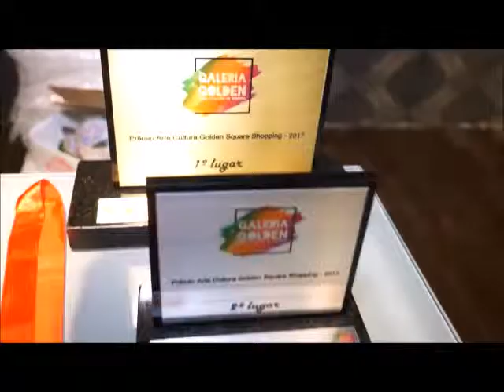Samantha Brambilla- Prêmio Arte Cultura e Golden Square Shopping 2017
Artista Plástica Samantha Brambilla explica a produção de suas pinturas.
Processo criativo "TRANSCENDENTAL"